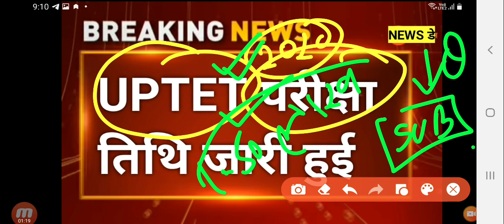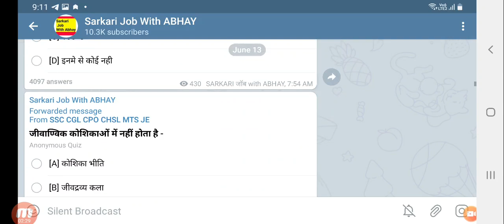यूपिटेट परीक्षा बड़ा फैसला